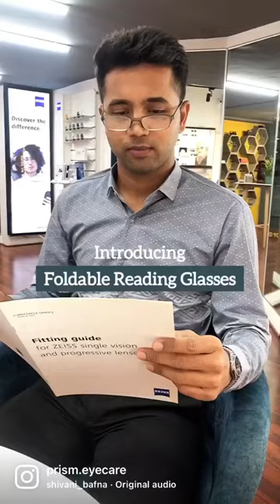Foldable reading glasses